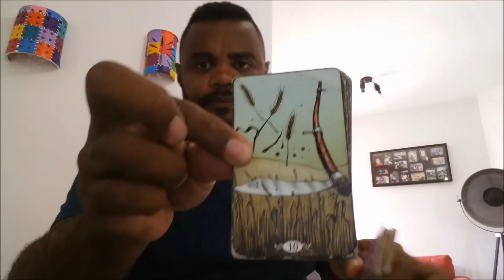Ajuda Espiritual com Pai Francisco Borges. Luiz Augusto - Emprego.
Telefones para contatos / 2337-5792 / 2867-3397 e 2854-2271 / Tim 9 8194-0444 Vivo 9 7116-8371/ 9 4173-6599 Claro 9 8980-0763 e Oi 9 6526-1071

Como funcionam meus atendimentos.

Realização de Trabalhos Espirituais e Simpatias.

Primeiro faço uma consulta com Búzios e Baralho Cigano, esse atendimento pode ser feito através do telefone, (internet, Skype) ou pessoalmente.

Neste atendimento eu terei 100% de certeza do que deverei fazer para te ajudar, quanto tempo exato isso irá demorar e quanto irá custar o seu trabalho, o valor da consulta está em promoção por R$ 400,00 a consulta por telefone e R$ 700,00 a consulta pessoalmente e a consulta por Skype. Formas de pagamento da consulta, depósito bancário.

* Banco Itaú Agência 1546 Conta Corrente 21.532-6 - Favorecido Francisco Eduardo Borges dos Santos.

* Caixa Econômica Federal Agência 2925 Conta Corrente 1237-0 operação 001 - Favorecido Francisco Eduardo Borges dos Santos.

* Banco Bradesco Agência 0665-3 Conta Corrente 70124-6 - Favorecido - Francisco Eduardo Borges dos Santos.

* Cartão de crédito ( podendo ser passado por telefone ou através da internet dividimos em até 5 vezes sem juros.

Tenho bons trabalhos a partir de R$ 500,00 este valor pode ser dividido em até 5 vezes sem juros.

Não realizo trabalho espirituais e simpatias sem a realização de consulta. Pai Francisco Borges.